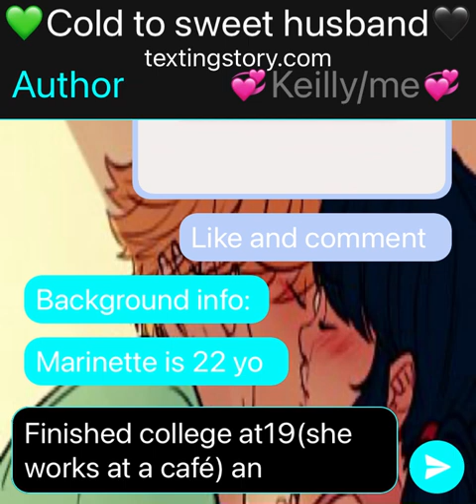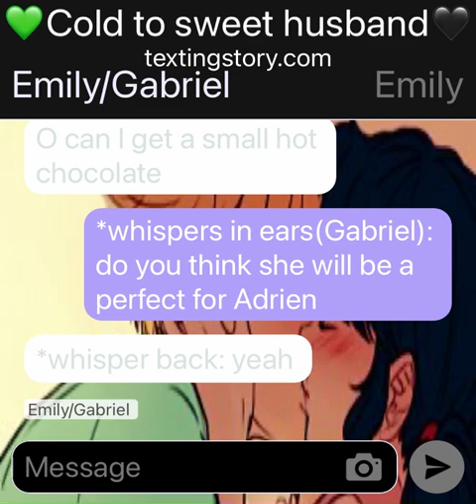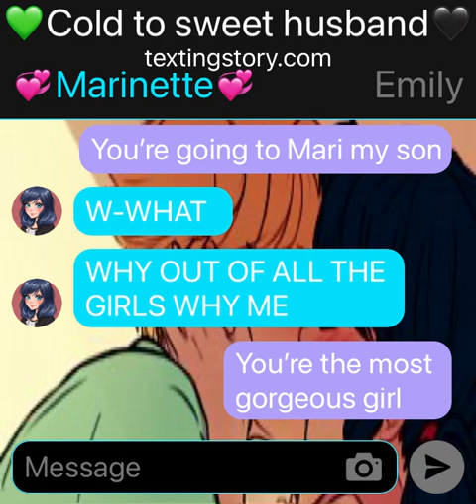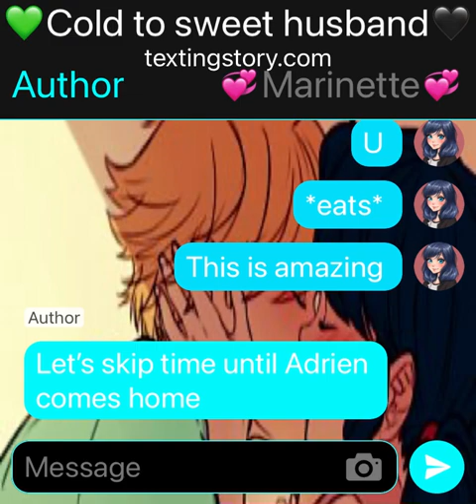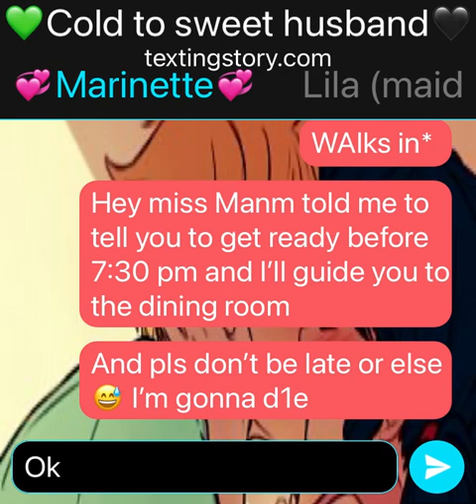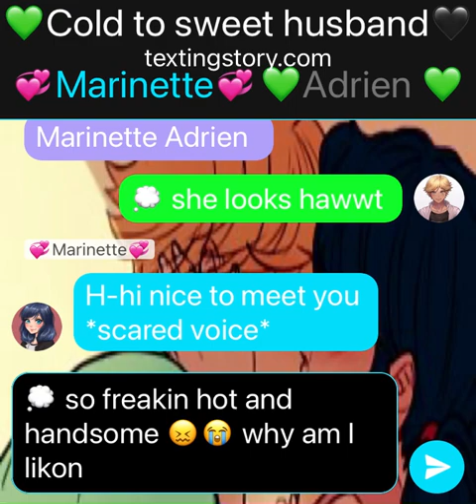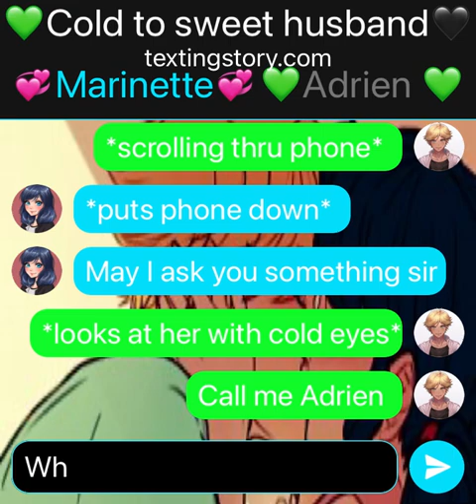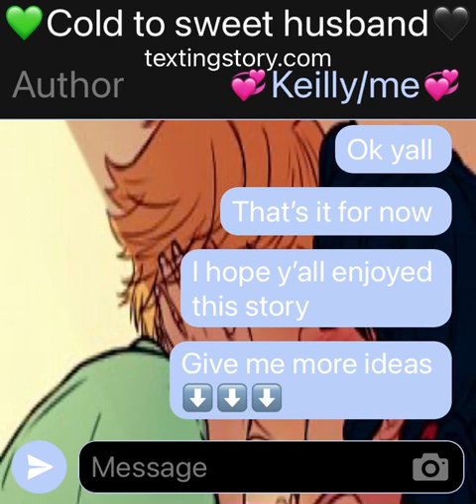🍋LEMON🍋 || “COLD TO SWEET MAFIA HUSBAND” || 100 sub?? adrinette miraculous #1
Hey guys!! I really don’t have posting dates! School starts and less than week 😖 BACK TO JAIL😖